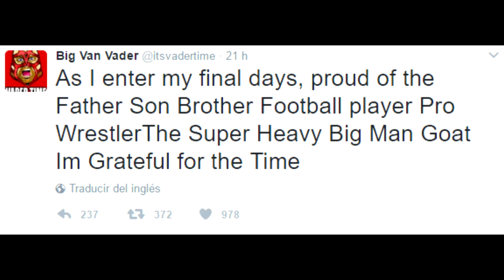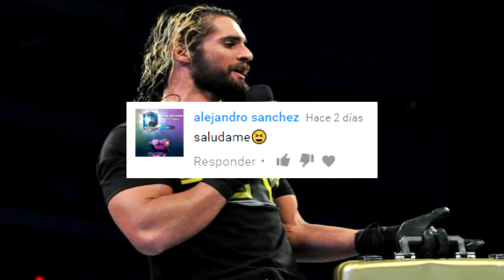WWE Noticias: Brock Lesnar se RETIRA de UFC & Vader MORIRA en Nada